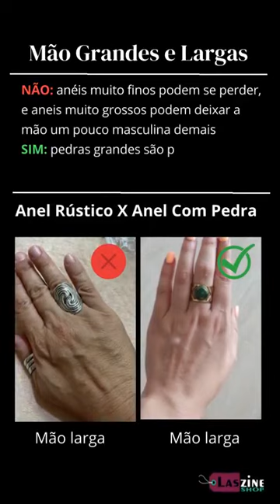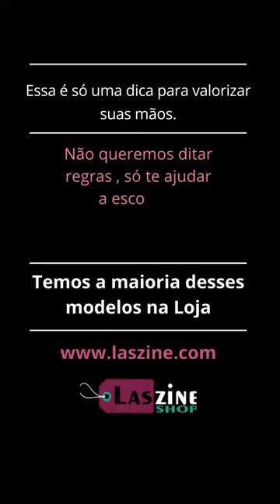Como escolher o anel certo para sua mão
Escolha o modelo certo para sua mão:
Por experiência de loja de acessórios, vemos muitas pessoas escolhendo anéis que não valorizam o tipo de mão que possuem. Dessa forma tivemos a ideia de criar esse vídeo para demonstrar que o anel certo pode ficar muito bonito na mão certa.
A escolha da joia é muito importante para valorizar nossa identidade , pois cada uma de nós temos uma beleza única e que deve ser destacada com o acessório certo.